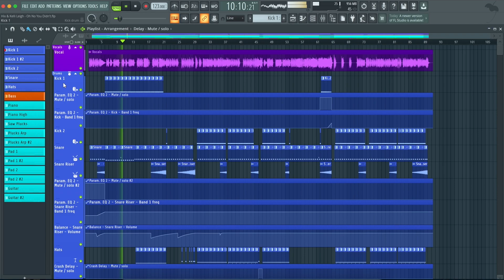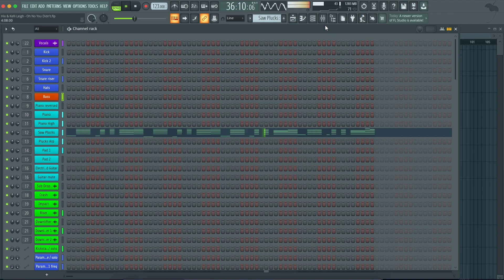Hix & Kelli Leigh - Oh No You Didn't (FL Studio Remake)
💻 A deconstructed FL Studio Remake version of "Oh No You Didn't", by Hix in collaboration with Kelli Leigh. A track with a lot to learn about Transitions, Drums, Beatmaking, Sub Basses, Guitars, Pads, Leads, Fx, Song Structure, Vocals, and many more modern House Music Production Elements.

⚙ Template Specifications ⚙
📌Software, DAW: FL Studio 20.8, or higher.
📌VST Plugins: Xfer's Serum v1.334 (or higher), and Nicky Romero's Kickstart 2 external Vst Plugins required.
📌Song Key: C Min
📌Time Length: 2:56